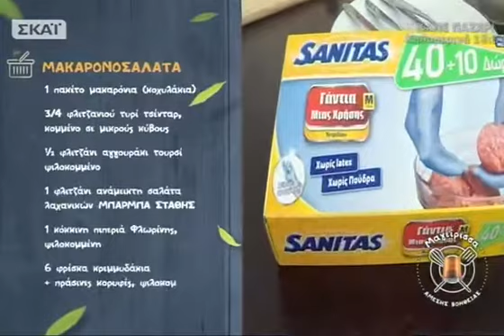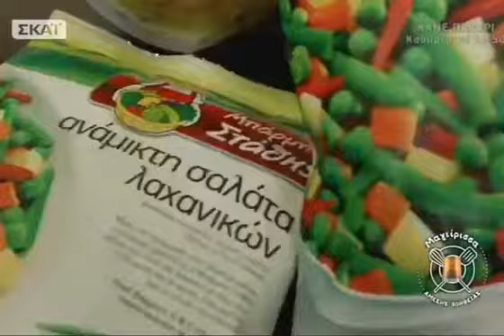Μαγείρισσα Άμεσης Βοήθειας - 26/02/2017